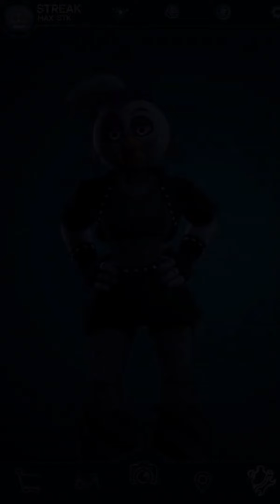FNAF AR Security Breach Punkrock Animatronics Workshop Animations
FNAF AR Security Breach PunkrockAnimatronics Workshop Animations

This is a workshop animation made using Source Film Maker, on the Security Breach Punkrock animatronics!

Five Nights At Freddy's Security Breach Game Belongs to Steel Wool Studios.